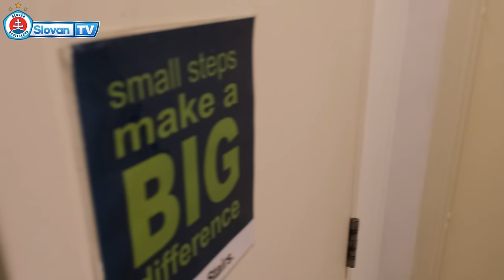Jeden deň s Kucom v Katare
SlovanTV Vám ponúka pohľad do zákulisia Kucovho dňa počas sústredenia v Katare, tak ako ste to ešte nevideli.